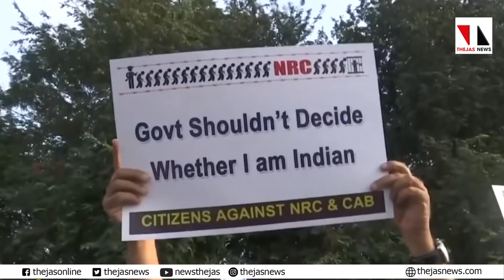ജനകീയ ഹർത്താൽ പിൻവലിച്ചെന്ന് വ്യാജപ്രചാരണം |THEJAS NEWS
പൗരത്വ നിയമഭേദഗതിക്കെതിരേ 17ാം തിയ്യതി നടക്കുമെന്ന് ആഹ്വാനം ചെയ്ത സംയുക്ത ഹർത്താൻ പിൻവലിച്ചെന്ന് സോഷ്യൽ മീഡിയയിൽ കുപ്രചരണം. തേജസ് ന്യൂസിന്റെ വ്യാജ സ്ക്രീൻഷോട്ട് ഉണ്ടാക്കിയാണ് സാമൂഹിക വിരുദ്ധരുടെ പ്രചാരണം.